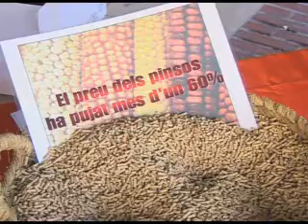La Unió s'afegix a la nova organització La Unión